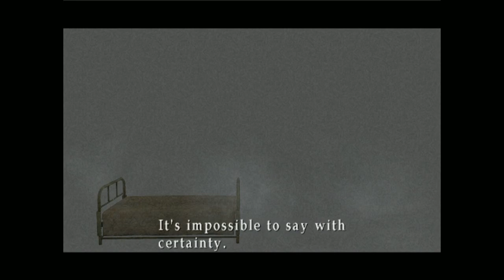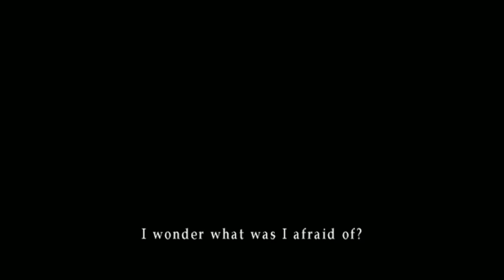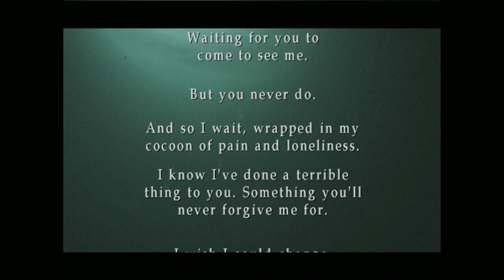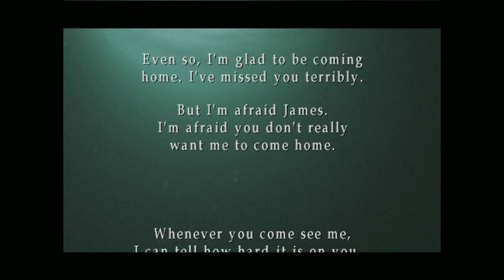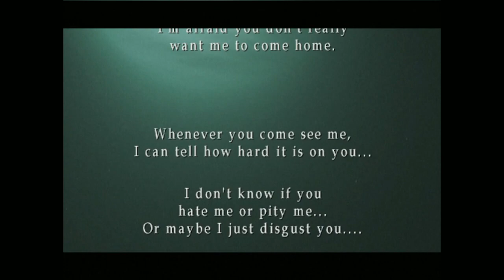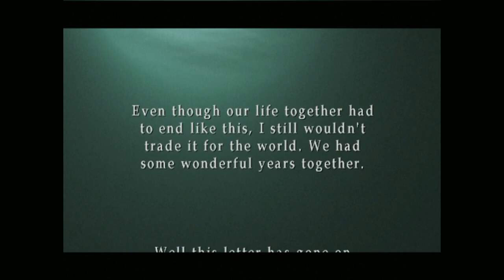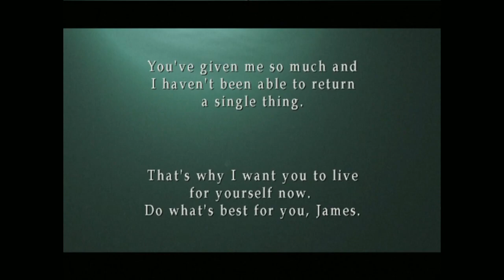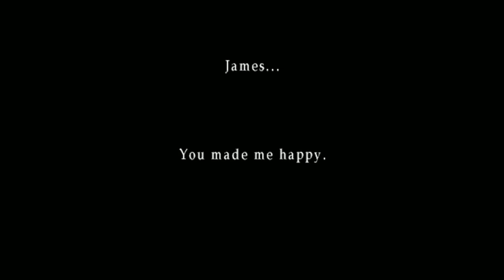silent hill 2 ending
we finished the game! we found out more about james and mary's relationship. found out more about how he treated her and every thing!